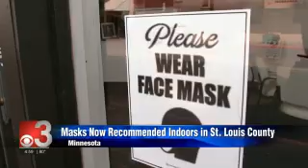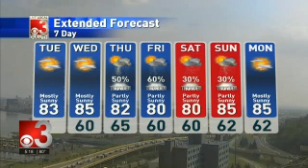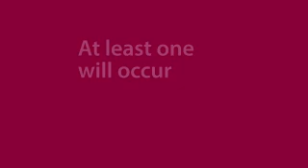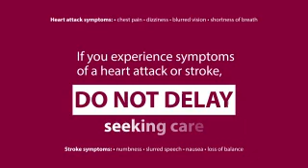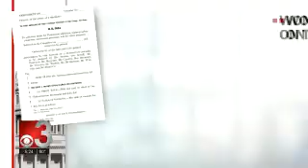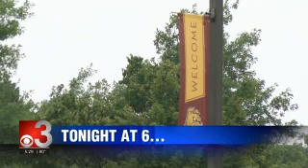CBS3 Live at Five 2021 08 02